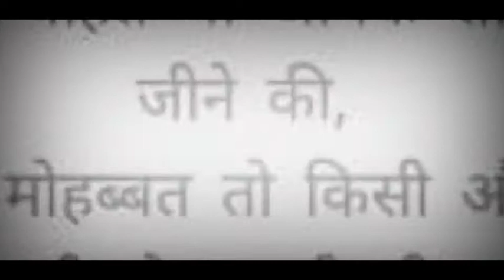Protoshapers India (Durgesh Tiwari)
A joint venture with Allwin CNC Machinery